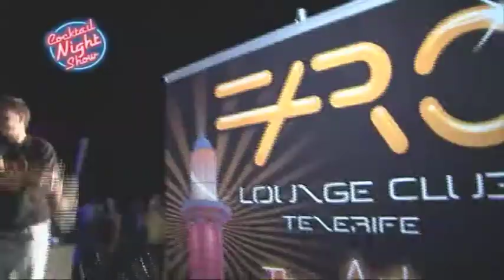Faro Chill Art - Cocktail Night 2